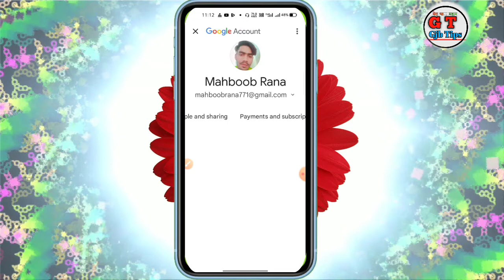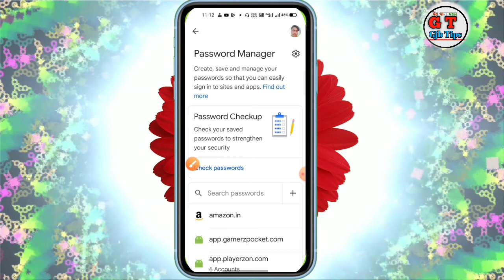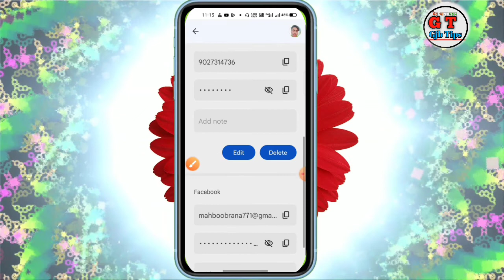facebook ka password kaise pata kare | facebook password kaise pata kare apna | fb password change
facebook password

facebook password kaise pata kare apna Facebook password bhul gaye to kya

kare

password kaise dekhe

karefacebook ka password bhul gaye to kya

kare

facebook password kaise pata kare apna facebook ka password kaise pata kare